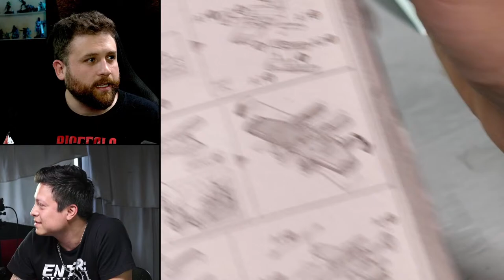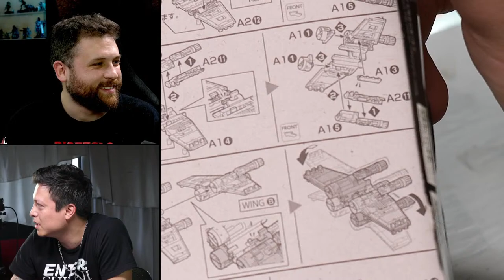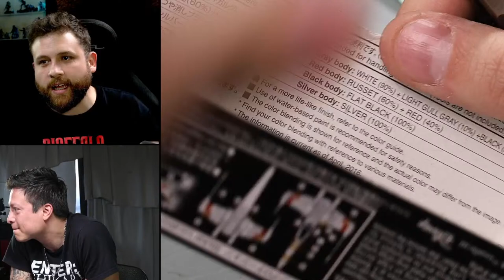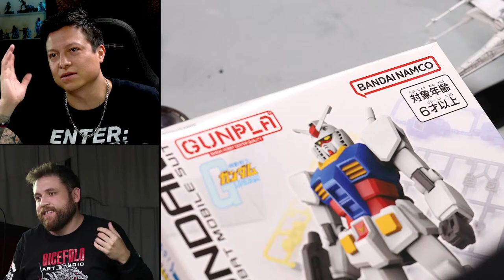Como armar un Model Kit con Null Runner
Pintando Miniaturas en Vivo